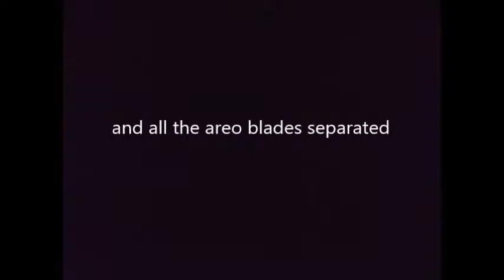Copy of ninjago the cursed realm trailer